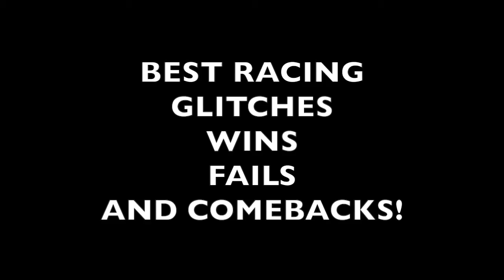FORZA'S BEST GLITCHES/WINS/FAILS/COMEBACKS | HCPS YT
Xbox Gamertag:
hunter citizen2

Wheel Setups:
-Logitech G920